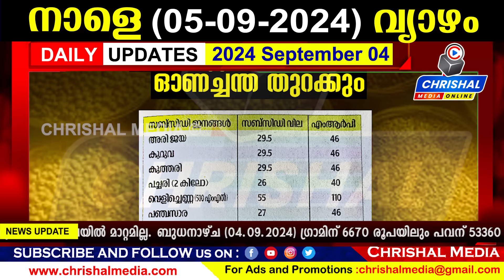നാളെ (2024 സെപ്റ്റംബർ 05 വ്യാഴം) സ്‌കൂൾ അവധി പ്രഖ്യാപിച്ചു.നാളെ പോലീസ് പോക്കും.സാധനങ്ങൾ വിലക്കുറവിൽ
നാളെ (2024 സെപ്റ്റംബർ 05 വ്യാഴം) സ്‌കൂൾ അവധി പ്രഖ്യാപിച്ചു.നാളെ പോലീസ് പോക്കും.സാധനങ്ങൾ വമ്പൻ വിലക്കുറവിൽ  |CHRISHAL MEDIA DAILY UPDATES 2024 September 04

Follow us for the latest malayalam updates, Kerala news live and news around the world with Chrishal Media Online.

via Dailyhunt